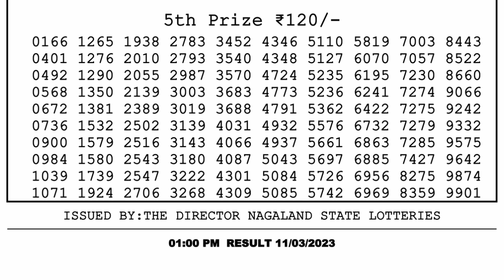🔴 Lottery Sambad Live 01:00pm 11/03/2023 Morning Nagaland State Dear Lottery Result Pdf Download